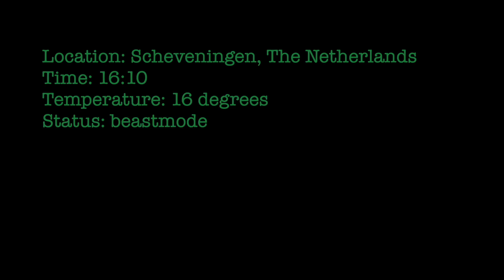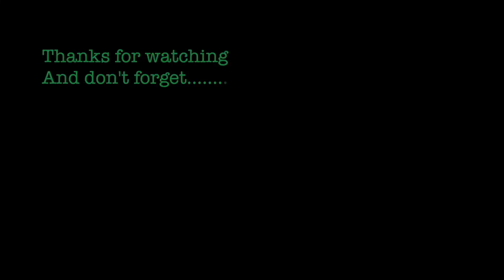Upper body workout! | No Equipment | Scheveningen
Blow up that chest, shoulders and back! This heavy workout does hurt, but will be really effective. This workout will be a 16 min Tabata focussing on the Glutes and Core: 30 seconds work, 10 seconds rest combined with the most beautiful images of the surroundings. No equipment needed because we don’t have access to equipment as well during out travel :)!

Always make sure that you have done a proper warming up via our warming up videos before starting the workout! Haven't done a warming up yet? Check our warming up video

The exercises that you will do during this workout are:
Pike Push Ups
One Leg High Plank Right
One Leg High Plank Left
Plank Jack Variations
Push Ups
Bear Plank Renegade Row Right
Bear Plank Renegade Row Left
Back Extension Prone Shoulder Hold

✘ I N S T A G R A M | T I K T O K

The results will differ per person. A requirement is that you adjust your entire diet and lifestyle. But: don't change your entire eating and lifestyle pattern in one go, change step by step. This is how you make the best progress with less chance of relapse. Build up exercise slowly to avoid injuries and consult a dietician for good nutritional advice. By watching and participating our workout videos, you agree that you do so at your own risk. FitTravelJunkies will not be responsible nor liable for any injury or harm you sustain because of this workout. If you just starting to work out, we recommend you that you consult your physician to get the best advice of how to start. Every movement can be scaled, if you are not familiar with the movement, please do so.